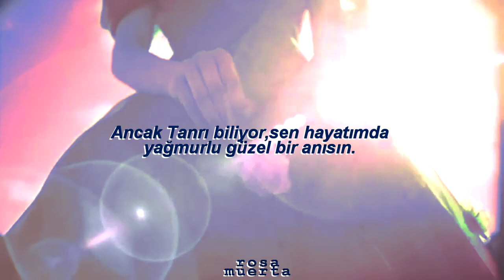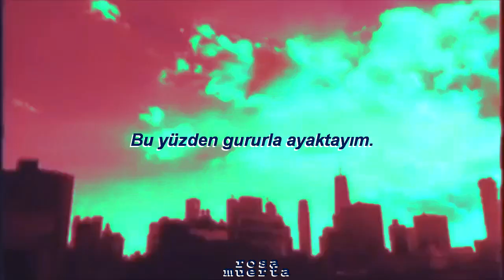Hoshi-Comment Je Vais (Türkçe Çeviri)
Kullanılanlar;
No Strings Attached
The Neon Demon
Paris Je T’Aime
TAEYEON
LOVE
HUGO BOSS PERFUMES
By The Sea,
The Dreamers
Holy Flowers
From Dusk till down
Penny Dreadful
Jeune et jolie

İngilizce’den çevirdim,Fransızca aslında kelime anlamları pek değişmiyor sanırım fakat İngilizce’ye göre epey mecaz vardı.Bunun için fazlaca yorum kattım çünkü oldukça zor bir şarkı.